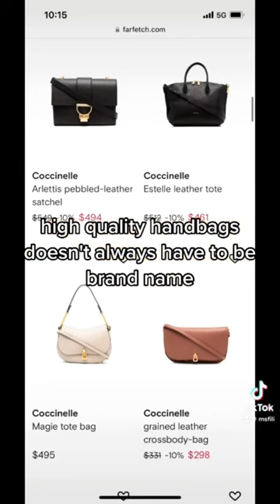High quality luxurious bags don’t always have to be brand names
NARCITY ARTICLE

ASHLEE ABELLA
17-2595 Main st
Winnipeg Manitoba
R2V 4W3